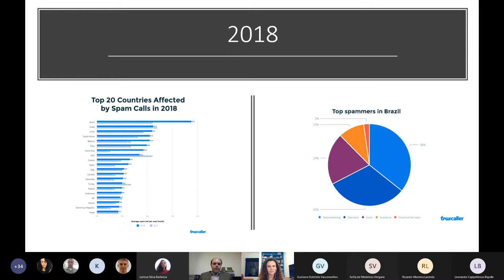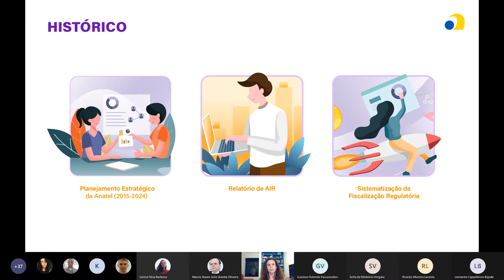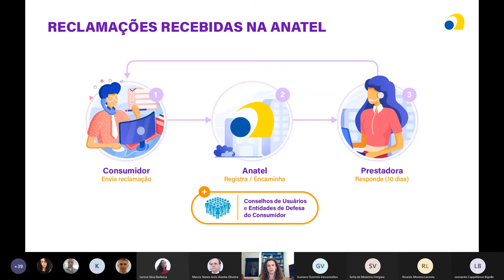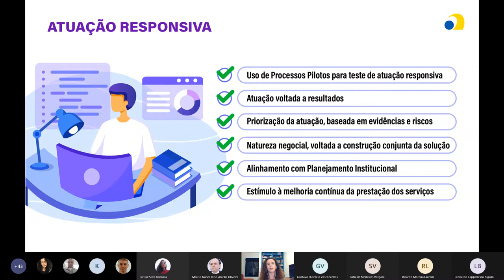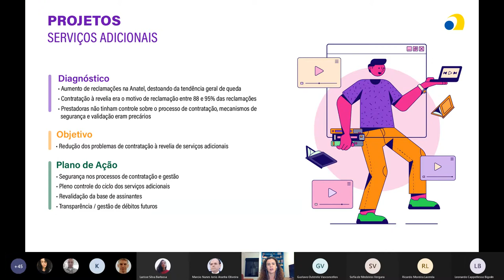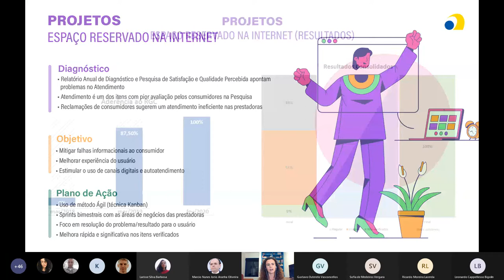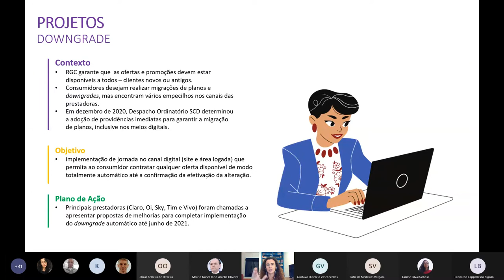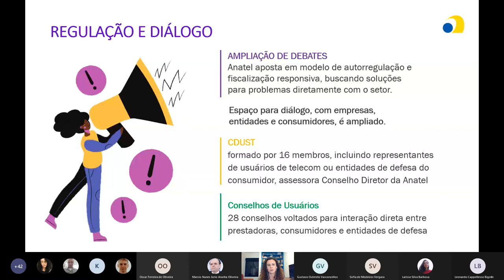A nova cultura regulatória na relação com o consumidor de serviços de telecomunicações: Elisa Leonel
Palestra do 13o Ciclo de Palestras do Núcleo de Direito Setorial e Regulatório da Faculdade de Direito da Universidade de Brasília ministrada pela Superintendente de Relações com Consumidores da Agência Nacional de Telecomunicações (Anatel).